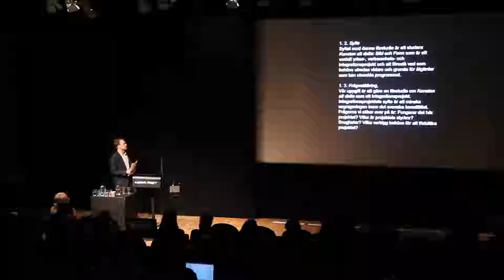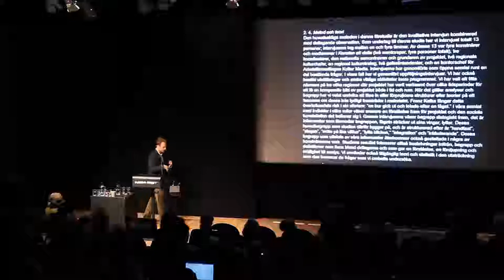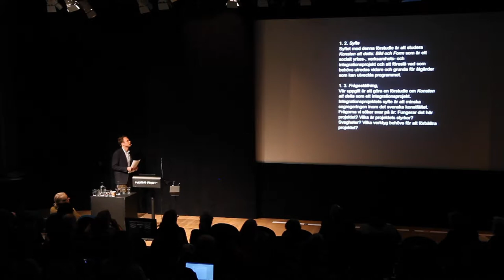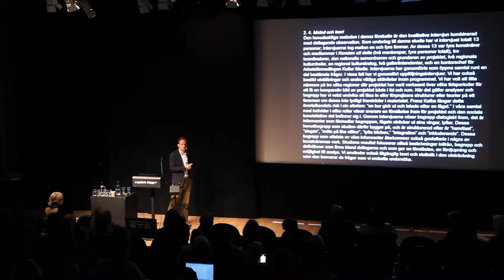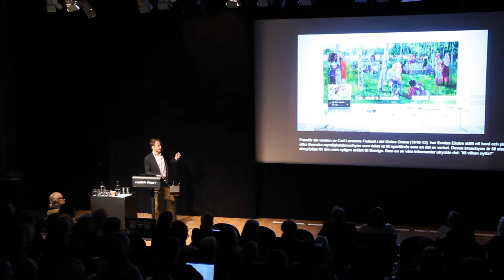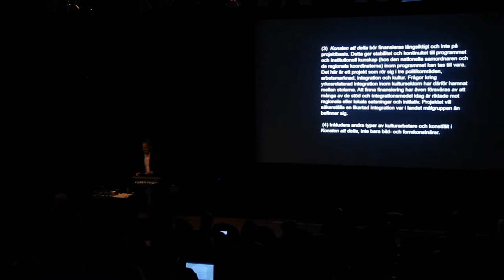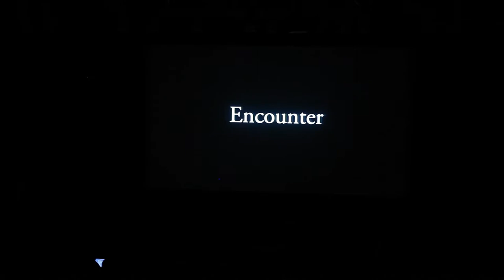Vilken mångfald?” Klara Tomson, Myndigheten för kulturanalys, om rapporten ”Vilken mångfald?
Utrikesfödda kulturskapares yrkesetablering klipp 1: Inledning av Marika Lagercrantz, KLYS och Katarina Jönsson Norling, Konstnärernas Riksorganisation
Utrikesfödda kulturskapares yrkesetablering klipp 2: Kollega till kollega, Antony Merjan och Sahar Burhan, koodinatörer i projektet, i samtal med Alex Howes och Per José Karlén, illustratörer
Utrikesfödda kulturskapares yrkesetablering klipp 3: ”Vilken mångfald?” Klara Tomson, Myndigheten för kulturanalys, om rapporten ”Vilken mångfald?”
Utrikesfödda kulturskapares yrkesetablering klipp 4: Samverkan mellan fristadsprogrammet ICORN och Konsten att delta, Karin Hansson, för ICORN Sverige
Utrikesfödda kulturskapares yrkesetablering klipp 5: Konsten att mötas, Greta Burman Sveriges konstföreningar presenterar Konsten att mötas – ett konstprojekt med utlandsfödda nyanlända konstnärer
Utrikesfödda kulturskapares yrkesetablering klipp 6: Utmaningar för etablering av nyanlända konstnärer
Anders Kessling, statssekreterare Arbetsmarknadsdepartementet
Utrikesfödda kulturskapares yrkesetablering klipp 7: Att lokalisera utlandsfödda kulturskapare, Lisa Löfgren, biträdande marknadsområdeschef på Arbetsförmedlingen
Utrikesfödda kulturskapares yrkesetablering klipp 8: Konsten att delta, hur går vi vidare? ​Projektledare Ola Öhlin och Hanna Isaksson, verksamhetsledare Resurscentrum för konst i Norrbotten om utvecklingen av projektet Konsten att delta​
Utrikesfödda kulturskapares yrkesetablering klipp 9: Panelsamtal med Anders Kessling, Angelica Månsson-Gerde Postkodsstiftelsen, Lisa Löfgren, Ola Öhlin och moderator Marika Lagercrantz

Seminariet hölls på Kulturhuset i Stockholm måndag 25 september, kl 14-17
Kultursektorn fortsätter att vara starkt segregerad trots flera insatser sedan mångkulturåret 2006. Flera rapporter genom åren vittnar om svårigheter för utlandsfödda att ta sig in i det svenska kulturlivet.  ”Hur kan utrikesfödda kulturskapares yrkesetablering underlättas?”  är ett seminarium för att lyfta fram dessa frågor och se på hur vi kan samverka och gemensamt bryta dessa segregerande mönster. Seminariet arrangeras av projektet ”Konsten att delta: bild och form”, Konstnärernas Riksorganisation, KLYS (Konstnärliga och litterära yrkesutövares samarbetsnämnd), Kulturhuset i Stockholm, Svenska Fotografers Förbund, Svenska Tecknare, Illustratörcentrum. Projektet finansieras av Postkodlotteriets Kulturstiftelse.
”Konsten att delta: bild och form” är ett projekt som syftar till att underlätta för utlandsfödda bild- och formskapare (nyanlända och de som varit en längre tid i landet) att komma in i och bli en del av den svenska bild- och formbranschen, men också för att det regionala kulturlivet ska kunna ta del av de interkulturella nätverk och bild- och formskapare som sällan blir uppmärksammade. Vi har sedan 2016 arbetat regionalt med dessa frågor, men vi ser att det är viktigt att bygga upp ett nationellt nätverk och att liknande arbetssätt och metoder används i hela landet. Vi börjar därför arbeta nationellt från och med oktober 2017. Detta bidrar även till att projektet skapar naturliga mötesplatser och nya nätverk mellan kollegor.